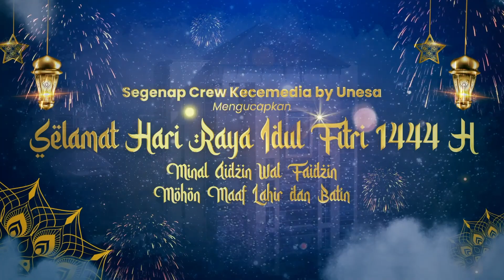Gema Takbir Idul Fitri 1444 H bersama UKM MTQ Unesa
Taqobalallahu Minna Wa Minkum, Taqobal Yaa Karim
Semoga Kita Dipertemukan Kembali dengan Ramadan Tahun Depan.

Yuk save, share dan tag temen-temen kamu untuk mendapatkan berbagai informasi bermanfaat dari Universitas Negeri Surabaya